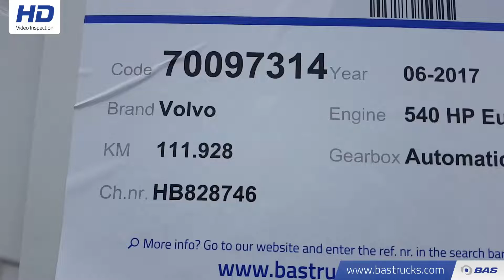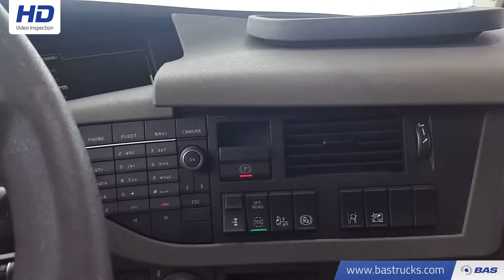70097314 Volvo FH 540 Unfall Fahrbereit